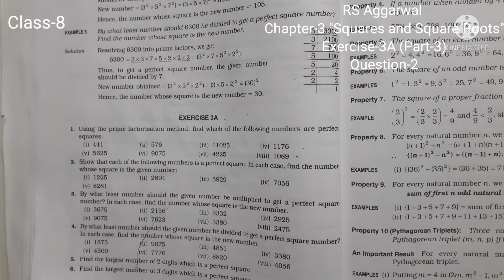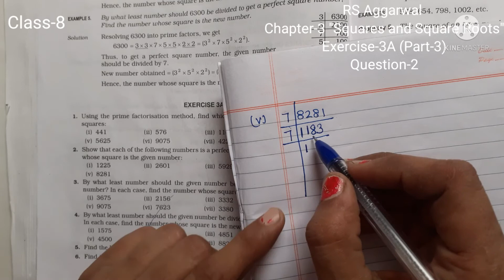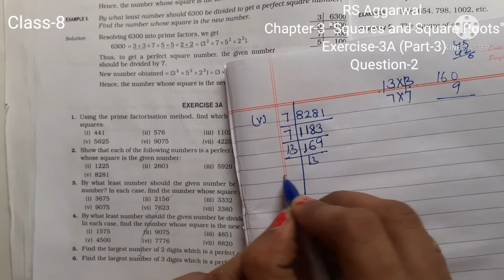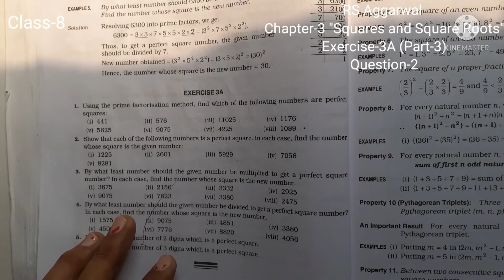class - 8| Chapter - 3 |"Squares and Square Roots" | RS Aggarwal |Exercise 3A| Questions 2|Part-3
Question 2 : showing that each of the numbers is a perfect square. In each case, find the number whose square is the given number.